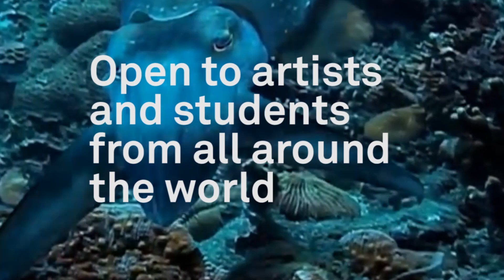Teaser workshop La Sughereta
3-9 october 2018, Palermo and Niscemi. Sicily. Camouflage as topic for the workshop "La Sughereta" (the cork-oak).
International contemporary art workshop by Andrea Masu (Alterazioni Video), in the Natural Reserve of Niscemi. The cork-oak reserve. coordinators: Corinne Mazzoli and g. olmo stuppia.